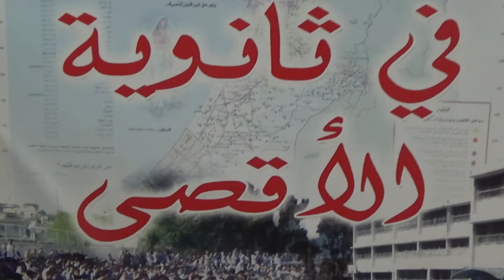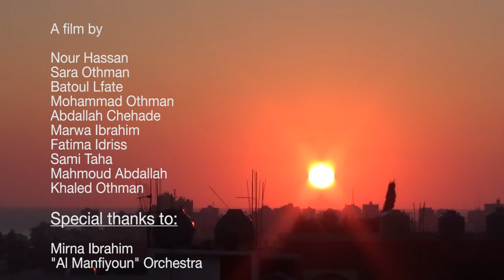Film School Without Borders 2016: Exiled but Alive (Lebanon)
Stockholm International Film Festival Junior continues the collaboration with Save the Children in making films across nation borders. Film School Without Borders is a project in which a youth group in Lebanon creates film with a youth group in Sweden. With film they reflect upon what "Home" really means. What happens to one's perception of Home in a world where many are fleeing and have to build it up again?

Together they exchange views on these issues over Skype and create films on the theme from their point of view and a common goal - two short films that tell their own stories. The film each groups is making is a document of collective and personal memories, state of minds, emotions and locations that make up the idea of Home.

The films were shown during Stockholm Film Festival Junior, held April 11th to 16th 2016 in Stockholm.

Som ung är tankarna kring identitet en stark fråga. Idéer om hur ens egna identitet formas av andra så väl som av världen runt omkring. Med nedslag i Sverige och i Palestina har vi samtalet med unga och från de olika orterna och låtit dem reflektera kring temat Identitet. De har samlat sina tankar och skapat självbiografiska dokumentära filmer där de öppet reflekterar kring sig själva utifrån sin vardag.

De svenska ungdomarna går i årskurs 9 i Hökarängsskolan. De palestinska ungdomarna är mellan 15-17 år och bor på Västbanken. De lever i ockupationens vardag och oroligheterna som det innebär. De båda grupperna får möjligheten till unika inblickar i varandras vardagsliv och med målet att skapa filmer tillsammans och berätta sina historer skapar de rörande porträtt att hur det är att vara ung i respektive område.